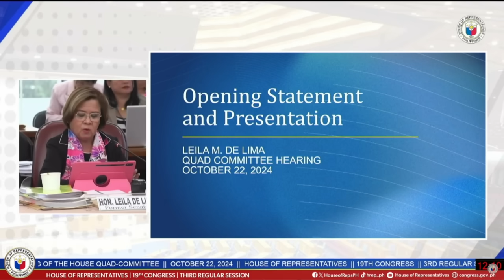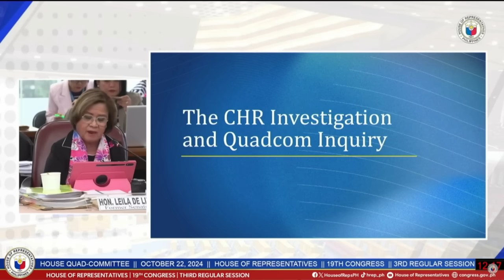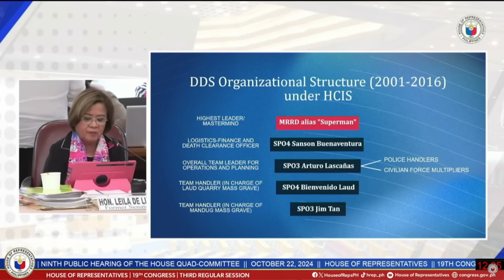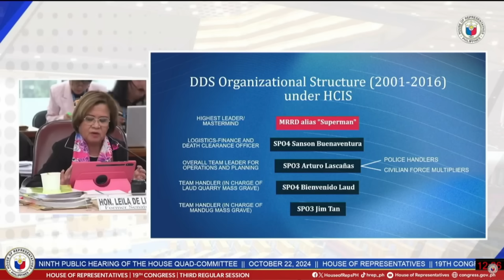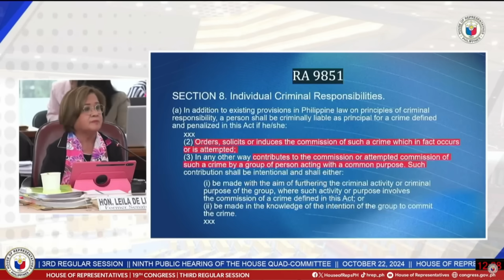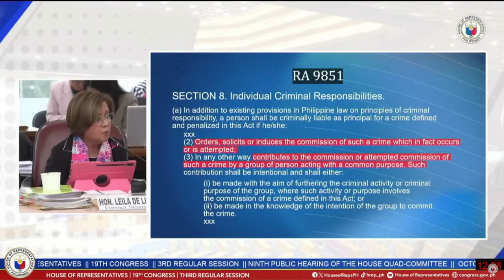De Lima, inilahad ang kuwento sa likod ng 'Duterte Death Squad' sa House Quad Committee hearing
Inilahad ni dating Senador Leila de Lima ang kuwento sa likod ng umano'y "Duterte Death Squad" sa hearing ng House Quad Committee nitong Martes, October 22.

Ang "Duterte Death Squad" ang sinasabing vigilante group na binuo umano ni dating Pangulong Rodrigo Duterte noong siya pa ang alkalde ng Davao City.

Si De Lima ang chairperson noon ng Commission on Human rights mula 2008 hanggang 2010 nang imbestigahan ng ahensiya ang "DDS".

Iminungkahi rin ni De Lima ang pagbuo ng "truth" commission para imbestigahan ang drug war at isinulong din ang pagbalik ng Pilipinas bilang miyembro ng International Criminal Court o ICC.